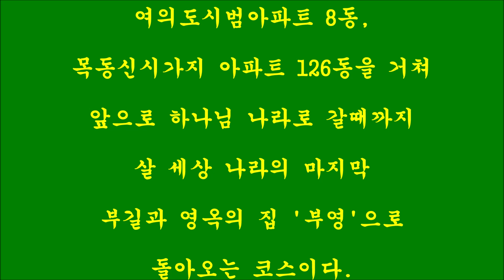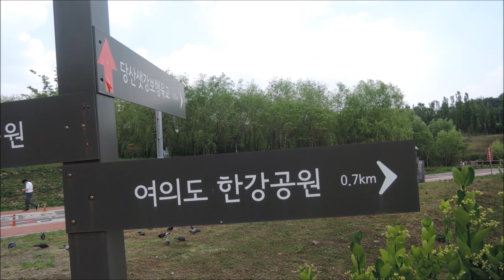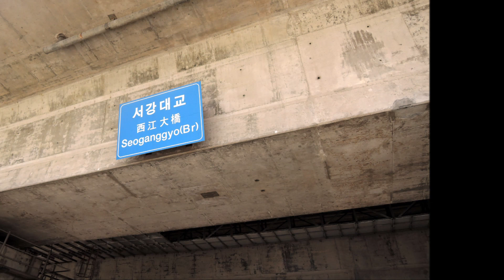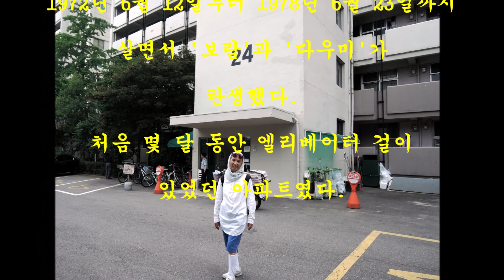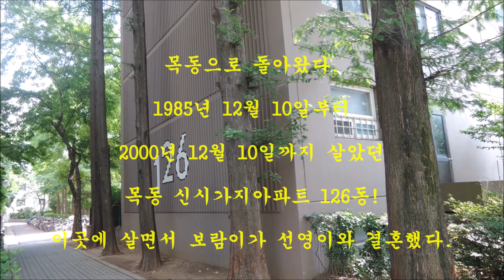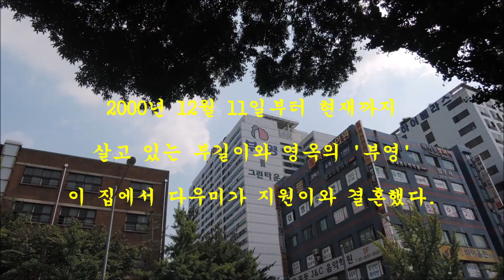보다-하빛안의 서울산책 시리즈 : 47년을 거슬러 목동에서 여의도까지의 한강변길